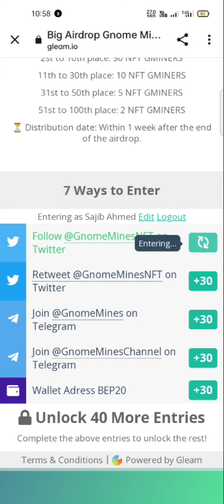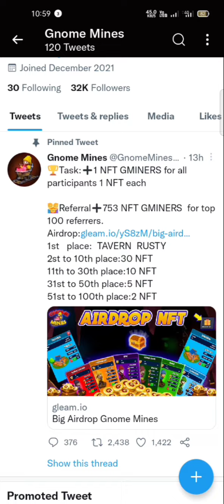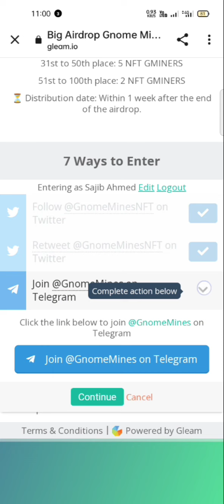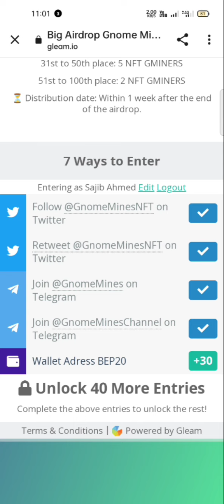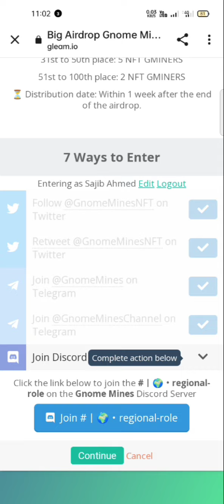How to make money in crypto currency. কিভাবে ক্রিপট কারেন্সি থেকে টাকা ইনকাম করা যায় খুব সহজে।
কিভাবে কিপটো কারেন্সি থেকে টাকা ইনকাম করা যায় খুব সহজে । সঠিকভাবে কাজ করলে আপনি অল্প সময়ের মধ্যে অনেক টাকা ইনকাম করতে পারবেন। আপনার অযথা সময় ফেসবুকে বা অন্যান্য সাইটে ব্যয় না করে আপনারা কিপটো কারেন্সি থেকে অনেক টাকা ইনকাম করতে পারবেন সে সময়ের মধ্যে তাই ক্ষিপ্ত কারেন্সির জয়েন হন আমাদের পেজ টেলিগ্রাম চ্যানেল জয়েন হন এবং অনেক টাকা ইনকাম করুন।